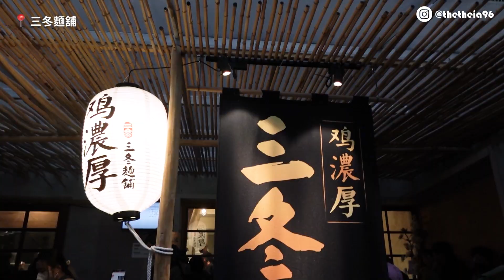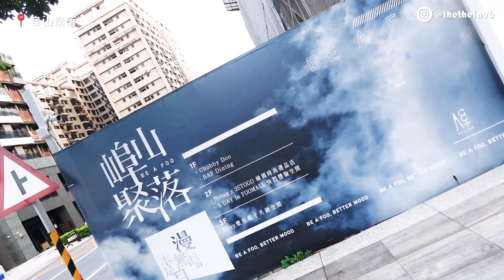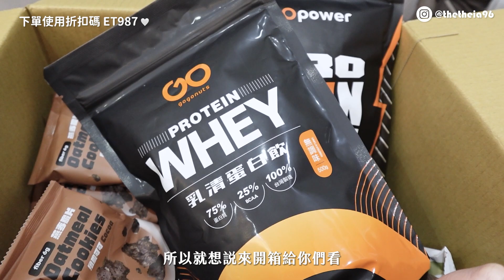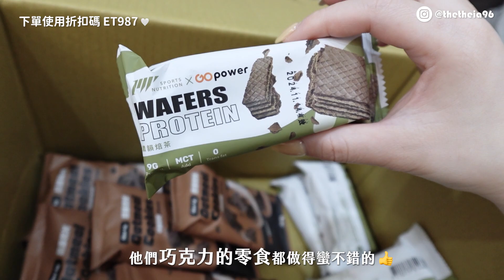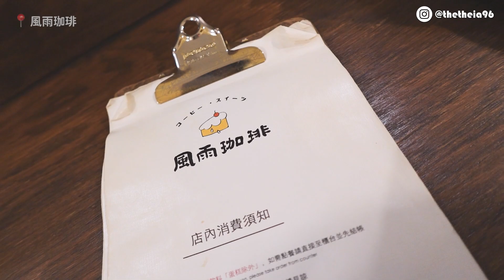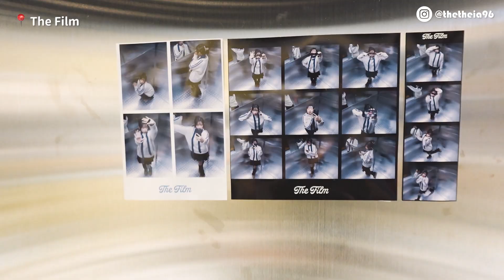超好拍的阜山聚落！三冬麵舖拉麵🍜有貓的咖啡廳霧夜～韓國電梯人生四格😍／克拉💎看過來／小廚娘(？)連蛋餅都會做🤔／淘寶開箱／果果乳清買什麼？｜Monthly Vlog 三月碎片｜希亞Theia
0:00 化妝a我
0:45 S.COUPS也愛的香水❤️‍🔥
1:09 排超長的拉麵🍜
2:08 有貓🐈的咖啡廳
2:52 桃園新網美景點？
3:39 果果能量乳清、健康零食
4:58 克拉色💎的天空
6:47 買一堆衣服的淘寶開箱
8:37 全聯採買好好笑🤣
9:31 自己做晚餐 + 早午餐
10:13 蛋糕🍰超多的咖啡廳
11:20 桃園也有韓國電梯拍貼機了😍

果果堅果(@gogonuts.tw)【ET987】

🔍希亞Theia
Thanks💚🖤